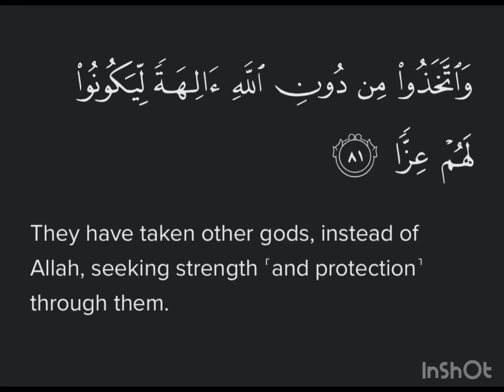Surah Maryam Ayat 81